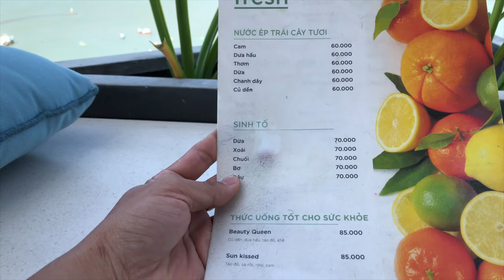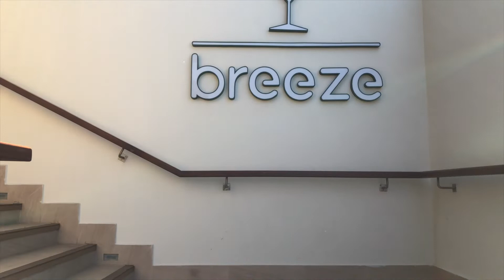Coffee Fusion Suites Vũng Tàu - Du Lịch Vũng Tàu 2021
* GIỚI THIỆU VIDEO:
- Video thực hiện vào tháng 02/2021
- Địa chỉ cụ thể: Toà nhà Fusion Suites số 2 Trương Công Định, P1, Tp. Vũng Tàu
- cafe tầng 19 Fusion Suites Vũng Tàu
-10 quán cafe đẹp nhất Vũng Tàu
* GIỚI THIỆU KÊNH:
- Giới thiệu đến các bạn những địa điểm du lịch hấp dẫn, cuộc sống hàng ngày, những món ăn ngon mang đậm bản sắc dân tộc.
- Những hình ảnh được quay với chất lượng cao và thực tế nhất để đem lại trải nghiệm thật sự cho người xem.
- Mang đến phút giây giải trí, thư giãn bổ ích.
- Phù hợp với mọi lứa tuổi, có thể dùng làm tư liệu tham khảo.